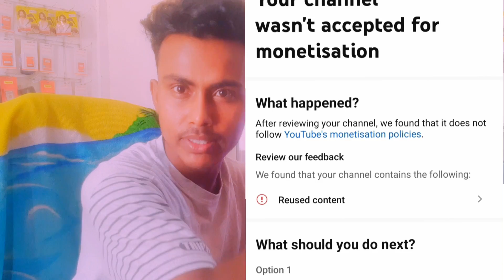reused problem solve 👌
reused Problem

Reused Problem Empromation Informations Video

youtube monetization  information